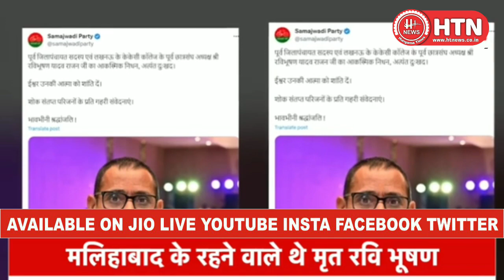SP की PDA Cycle Rally के दौरान नेता को आया हार्ट अटैक तो Akhilesh Yadav खुद अस्पताल लेकर पहुचेHTimes